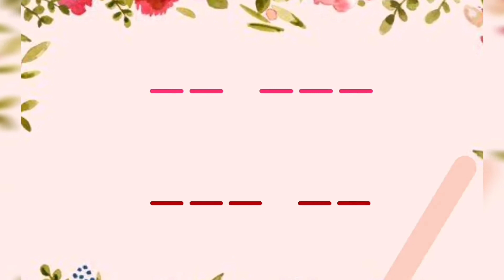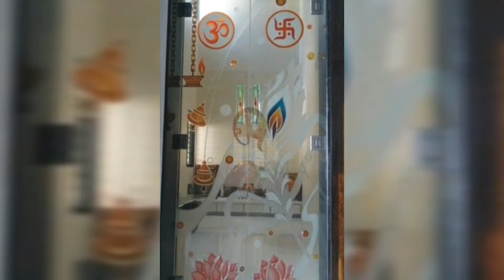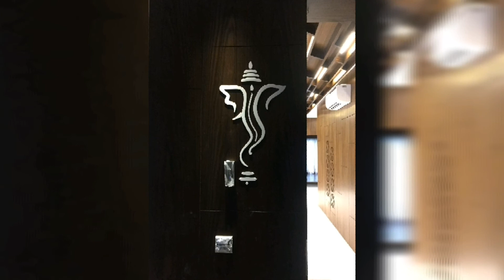New Traditional Trending pooja door designs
Facebook-- SRI KABILAN INTERIORS DECOR TWITTER SRI KABILAN INTERIORS DECOR INSTRAGRAM SRI KABILAN INTERIORS DECOR LINKEDIN SRI KABILAN INTERIORS DECOR PINTEREST SRI KABILAN INTERIORS DECOR
SHARECHAT SRI KABILAN INTERIORS DECOR GMAIL CONTACT 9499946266 , 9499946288 , call and WhatsApp available.